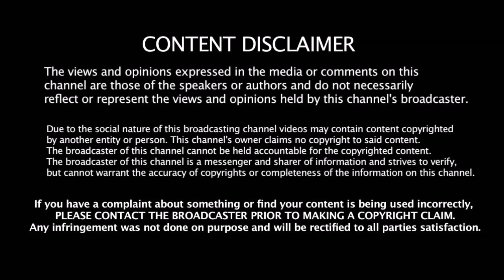2019 IPL RCB - அணியில் இணையும் CSk வீரர் | Coach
2019 IPL RCB - அணியில் இணையும் CSk வீரர் | RCB | 2019 IPL | CSK | Coach